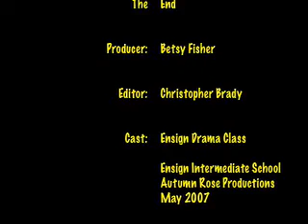Ensign C2 Kissable Kisses Lip Gloss.mov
Ensign Intermediate School mock commercial.